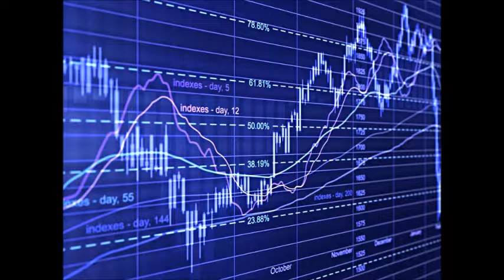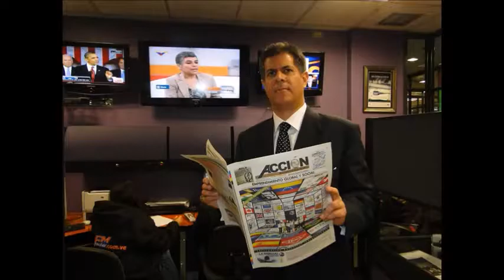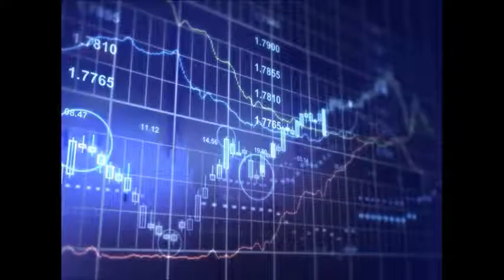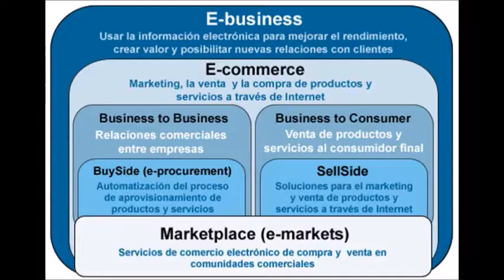GERENCIA 360 GERENCIA - Micro Nro 16